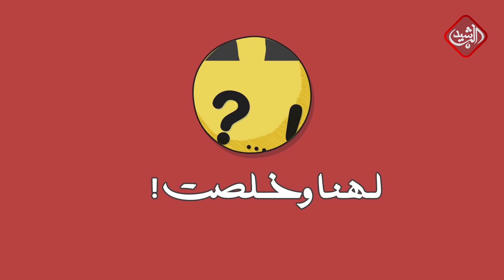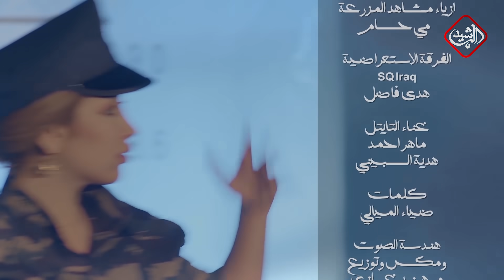مسلسل فرارات - الحلقة 2